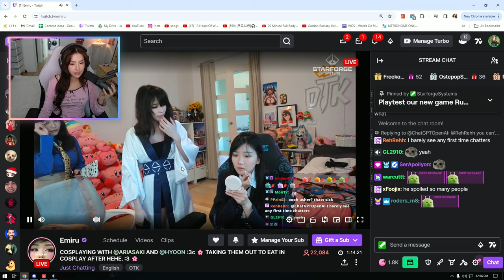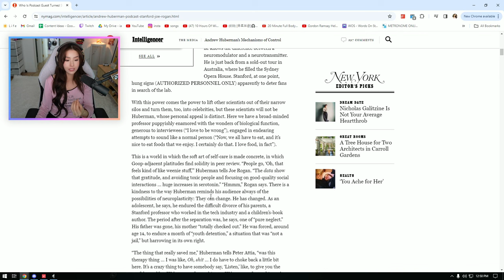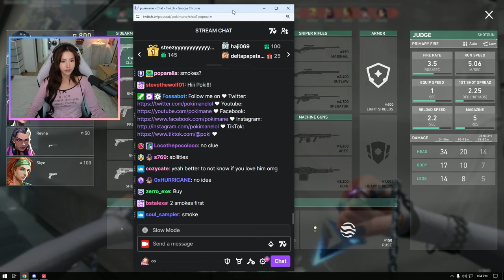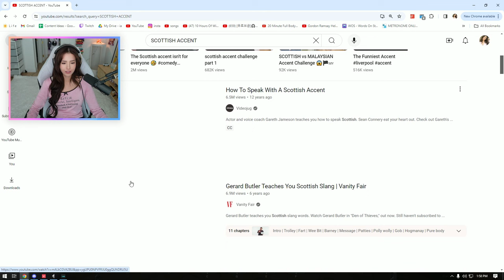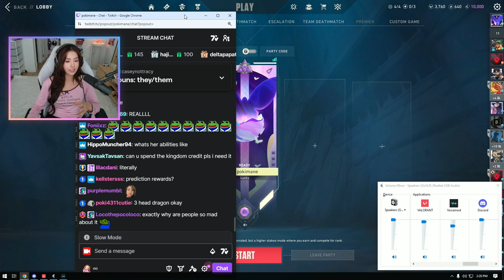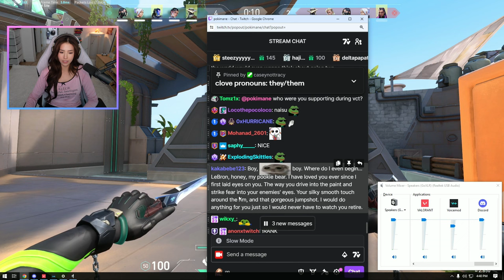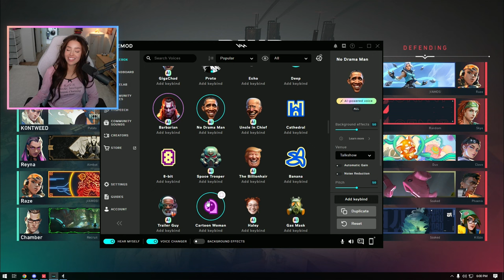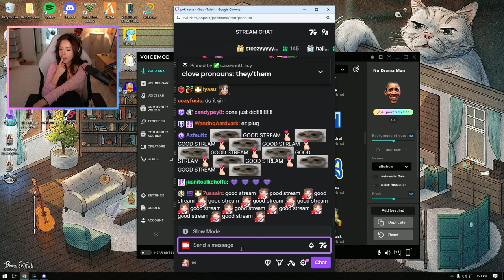HELLO!! CLOVE IS OUTTTT LET'S PLAY THEM!! + NEW !PODCAST EPISODE ABOUT GLOWING UP 3